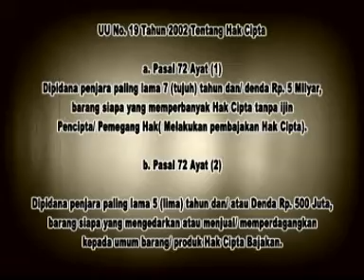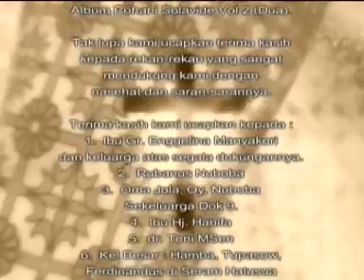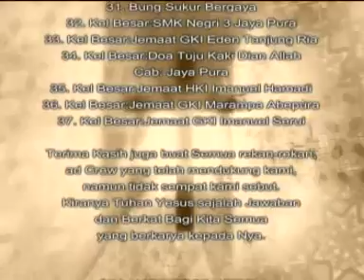01. Tampilan Awal Album Rohani SOLAVIDE GROUP VOL. 2